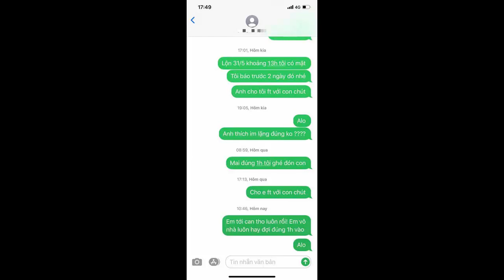🔴Chiều 15/8: Nhật Kim Anh Nghẹn Lòng Khi Chồng Cũ Không Cho Gặp Con Trai Ngày Sinh Nhật